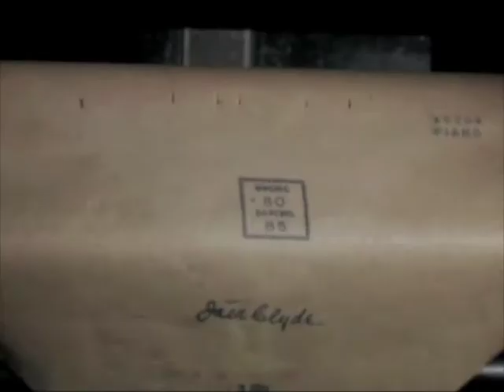Molly Berke in excerpt from: "A Piano in the House" from the "Twilight Zone" 1.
Directed by Adrian Carr.